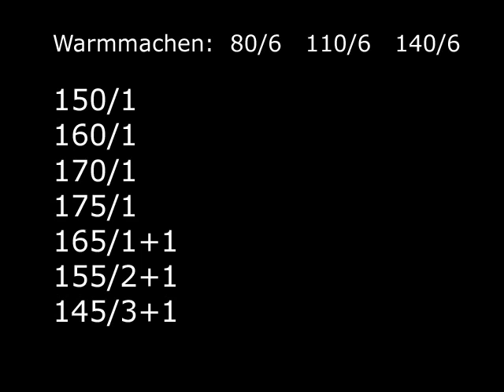Raw Benchpress - 2012 Walter Kurda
Vorbereitung für morgen.